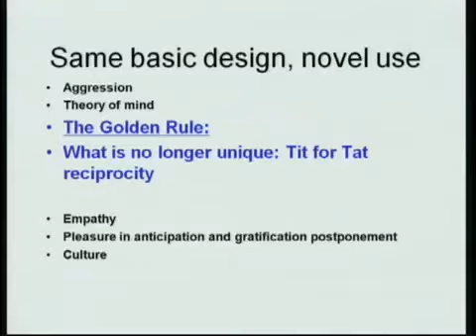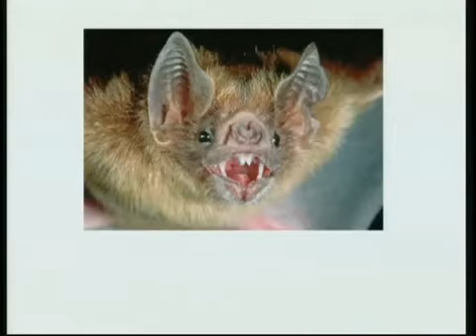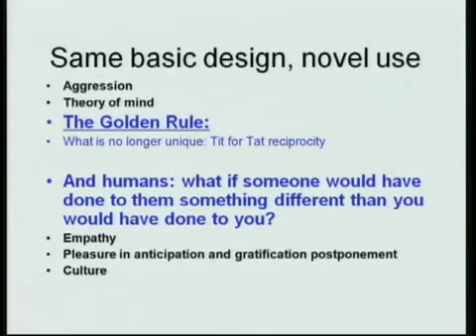Robert Sapolsky - Golden Rule (english/greek subs)